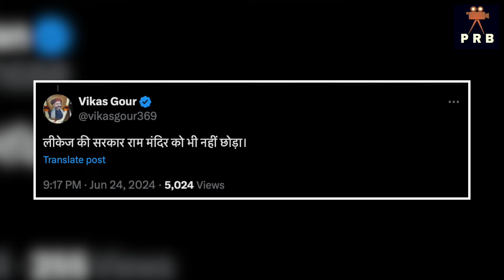अयोध्या के राम मंदिर का छत लीक | पानी टपक रहा मुख्य पुजारी LIVE | Modi | Rahul Gandhi | Ayodhya